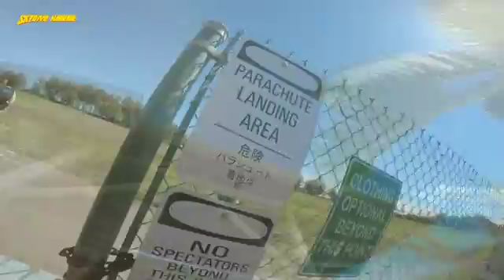Skydiving in Hawaii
Tandem skydiving in Hawaii